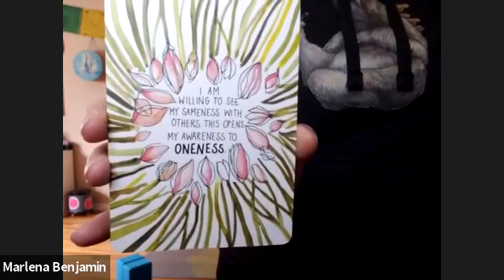April 2021 POTM week 4 mini